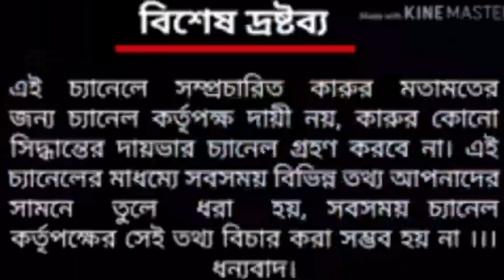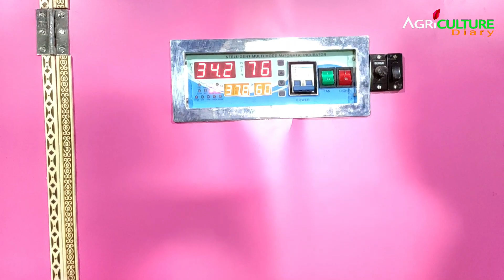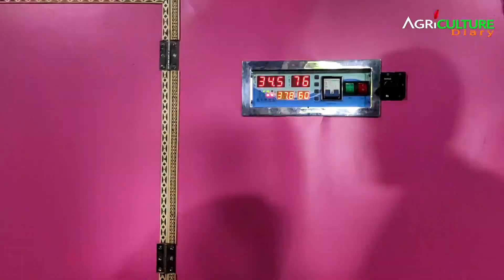Incubator এর সাথে 1500 এর দামেই 3000 ডিম | Incubator for Chicken Eggs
Incubator এর সাথে 1500 এর দামেই 3000 ডিম দেবে ভাই ভাই ইনকিউবেটর। Incubator for Chicken Eggs
ইনকিউবেটর মেশিনের কন্ট্রোলার কিভাবে ব্যবহার করতে হয় এটা অনেকেই জানেন না। কন্ট্রোলার সেটিংস এর আসল রহস্য আজ আপনাদের সামনে এই ভিডিওতে তুলে ধরবো । একই ইনকিউবেটরে একবার ভালো রেজাল্ট আরেকবার খারাপ রেজাল্ট এটা কেন হয় সেটাই আমরা ভিডিওতে দেখাবো লিমিট সুইচ ছাড়াও ইনকিউবেটর কন্ট্রোল করা সম্ভব কন্ট্রোলারের সেটিংস এর মাধ্যমে। ইনকিউবেটর মধ্যে ঠিকঠাক টেম্পারেচার কন্ট্রোলার জন্য নতুন ধরনের ফ্যান  ব্যবহার করা হচ্ছে বর্তমান ইনকিউবেটর মেশিনে। তার জন্য মুরগি বা হাঁসের ডিম খুব ভালোভাবে ফুটছে।

Company : Bhai bhai Incubator
Name : Achinta Biswas
Address : Farmer more, karimpur, Nadia, west bengal

🙏যদি আপনি আপনার ব্যবসা আমাদের চ্যানেলের মাধ্যমে প্রচার করতে চান তাহলে যোগাযোগ করুন...